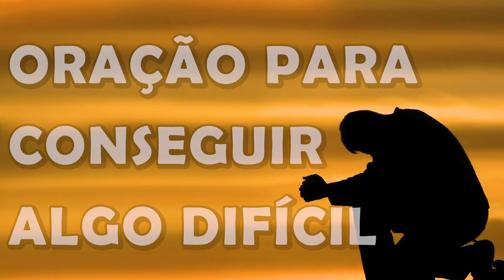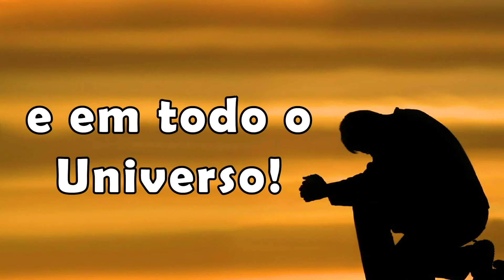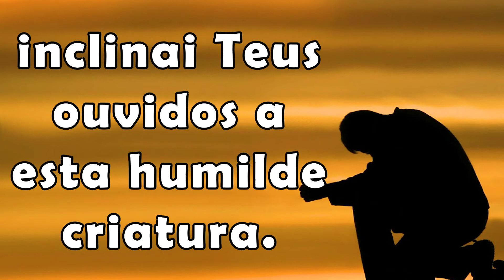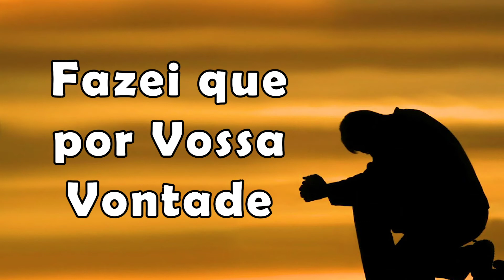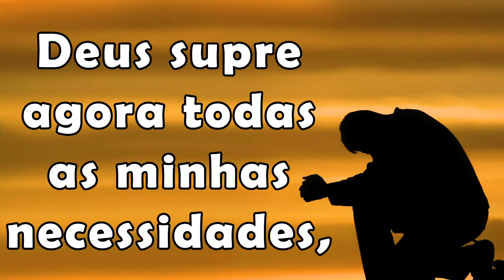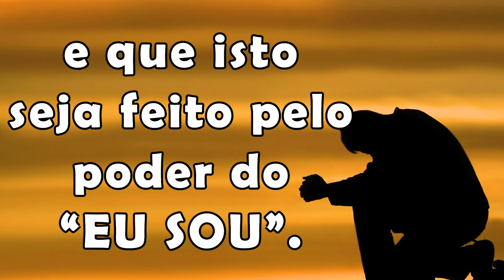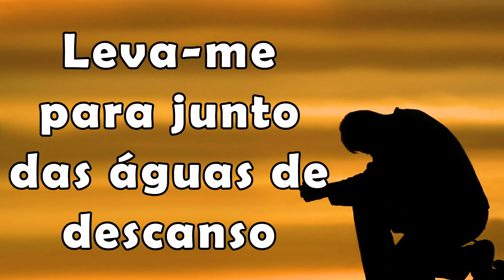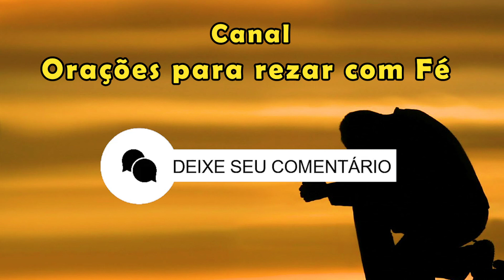Oração para conseguir algo difícil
Oração para conseguir algo difícil - Oração para pedir um milagre

Quem acredita em Deus precisa rezar a oração para conseguir algo difícil  e ter fé que Deus escutará e atenderá seu pedido! Para que esta oração para pedir um milagre funcione, é necessário fazer essa prece 7 vezes seguidas e quando terminar reze o salmo 23, que está no final. Muitas pessoas fazem esta Oração Poderosa para Conseguir algo Impossível e tem respostas rápidas e fantásticas. Até milagres ocorrem no caso de situações que dizem não ter mais solução ou curas. Mas, para ter esta cura, milagre, solução ou resposta para resolver o problema, terá que ter fé em si e em alguma energia superior ou em Deus.

Quem acredita em Deus precisa rezar e ter fé no poder da oração para pedir um milagre! Quando oramos a Deus com nosso coração e o abrimos para dizer a Ele sobre nossas dificuldades e perplexidades, Deus esclarecerá e nos guiará para longe dos problemas de acordo com nossas insuficiências e necessidades, quando ele vê nosso verdadeiro coração. Além disso, as orações podem aumentar nossa fé. Especialmente quando provas e tribulações chegam até nós, pela oração forte podemos ter plena fé em Deus e sentir Sua bondade e amor, e assim produzir um coração de amor e satisfação de Deus.

🙏 Oração para conseguir algo difícil: Criador do mundo, Tu que dissestes, peça e receberás, inclinai Teus ouvidos a esta humilde criatura... (Veja a oração completa no vídeo)

Após a oração para pedir um milagre, rezar também com fé:
🙏 Salmo 23
🙏 Pai nosso

✅  Salmo 23:
“O Senhor é meu pastor
Nada me faltará.
Ele me faz repousar em pastos verdejantes
Leva-me para junto das águas de descanso
Refrigera-me a alma
Guia-me pelas veredas da justiça
Por amor do seu nome,
Ainda que eu ande pelo vale da sombra da morte,
Não temerei mal algum,
Porque Tu estás comigo.
A Tua vara e Teu cajado me consolam
Preparas-me uma mesa na presença dos meus adversários,
Unges-me a cabeça com óleo,
O meu cálice transborda
Bondade e misericórdia certamente me seguirão
Todos os dias da minha vida
E habitarei na Casa do Senhor
Para todo o sempre”.

00:00 - Oração para conseguir algo difícil
07:40 - Salmo 23
09:27 - Orações para rezar com fé no Youtube